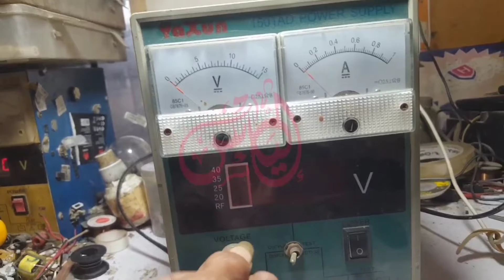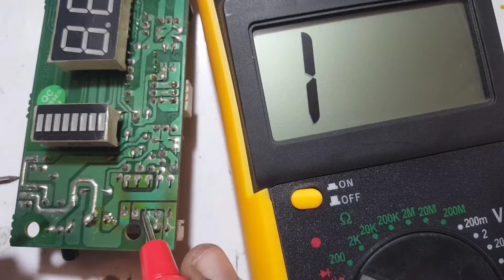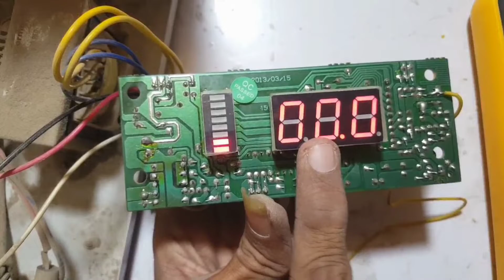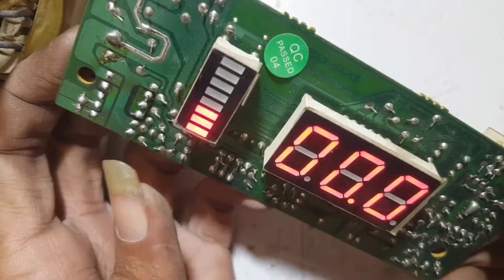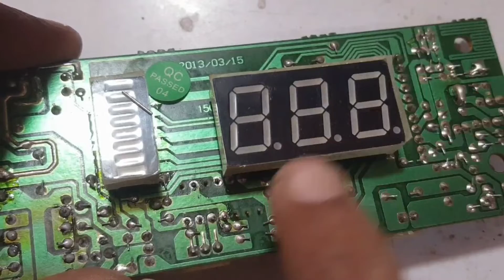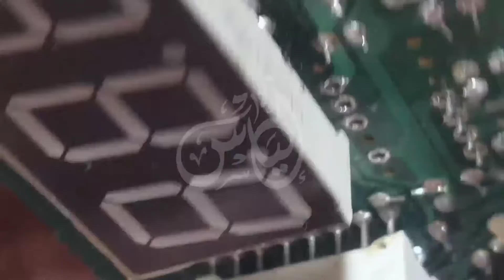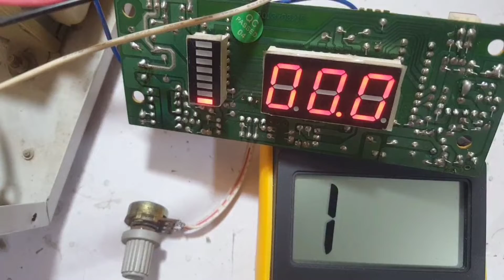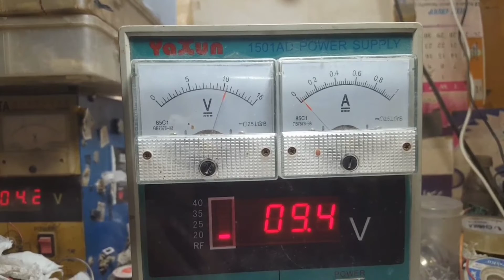HOW TO REPAIR UNIVERSAL POWER SUPPLY YAXUA 1501AD